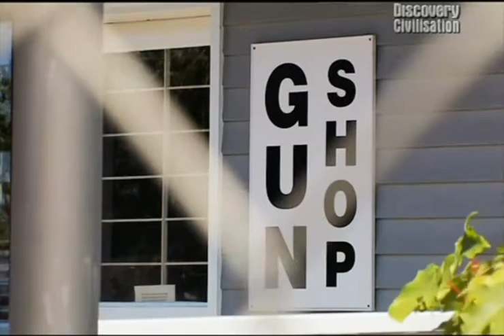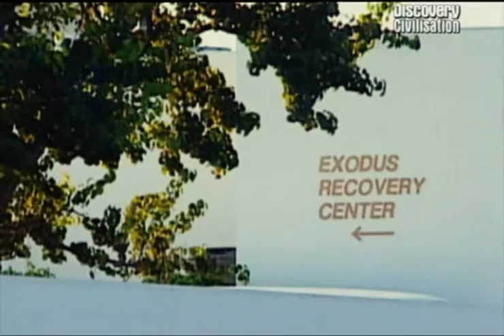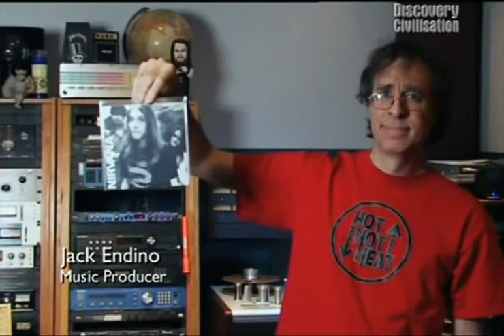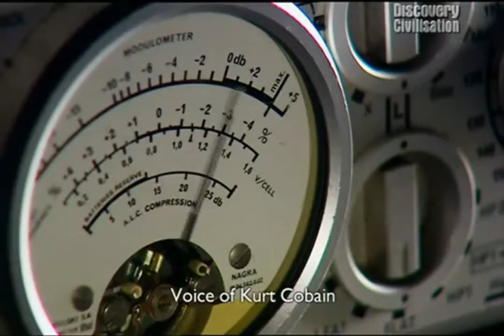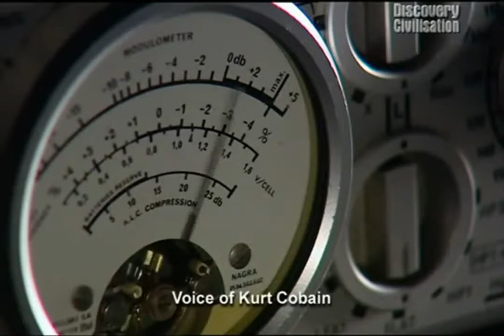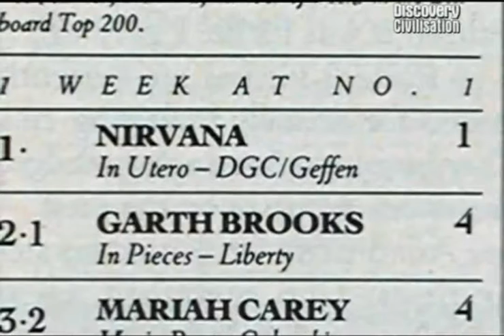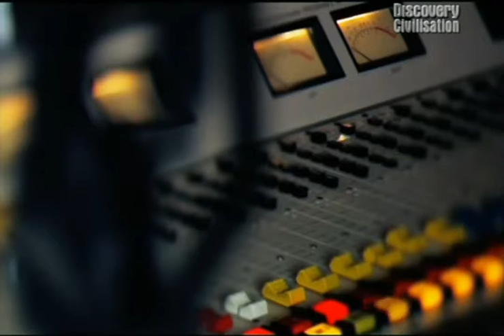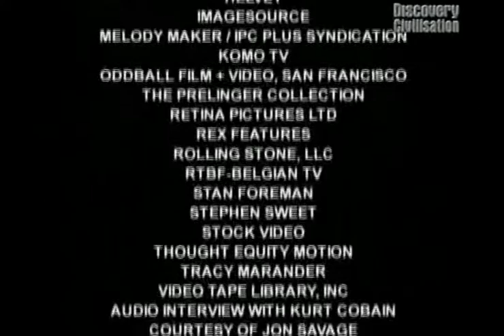Последние 48 часов Курта Кобейна | The Last 48 Hours of Kurt Cobain (2007)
В начале девяностых рок-группа Нирвана и её бесбашенный вокалист Курт Кобейн были сенсацией в мире рок музыки, также они смогли стать лидерами одного из ответвлений рок музыки «Гранж».  К этому времени Кобейн уже плотно сидел на героиновой игле и медленно затухал, несмотря на мировое признание и бешенный успех группы.